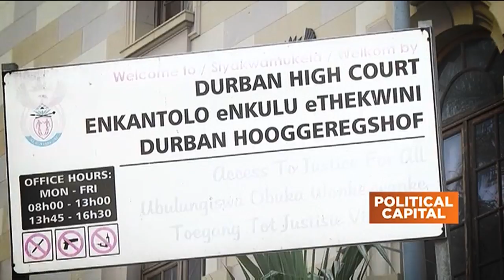Essop Pahad opens up about the arms deal case on Political Capital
South African politician and former minister in the presidency Essop Pahad speaks out on allegations that he tried to muzzle former ANC parliamentarian Andrew Feinstein with regards to the investigation into the controversial multi-billion rand arms deal.